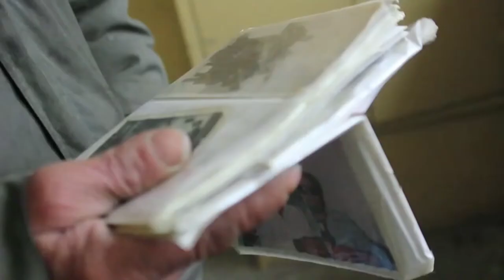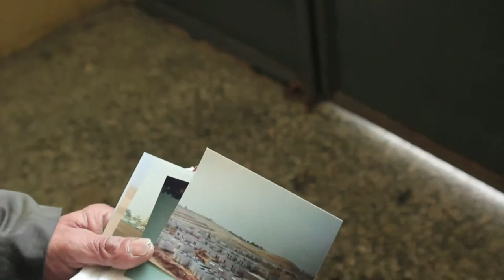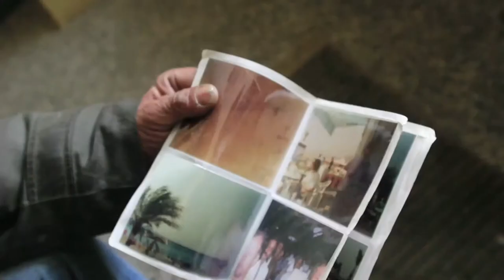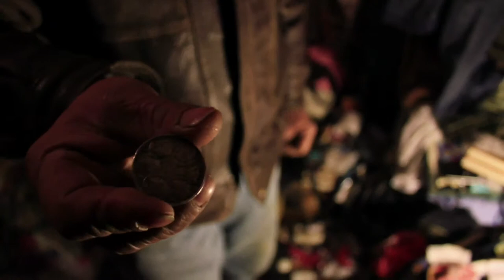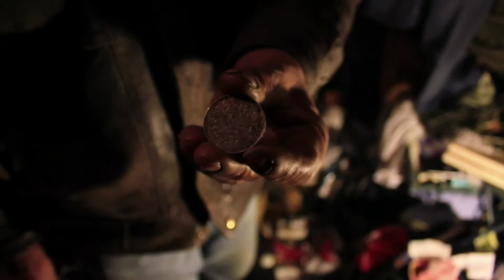Pocket fest Autumn 10.11.17 JIVOT V MAZETO rezh. Ivan Abadzhiev